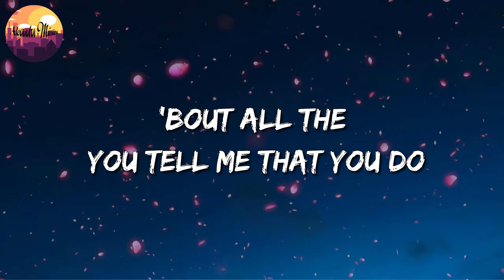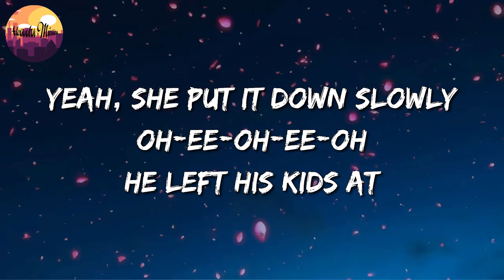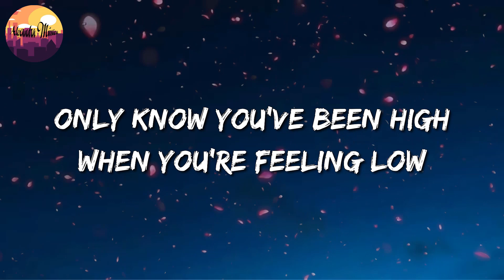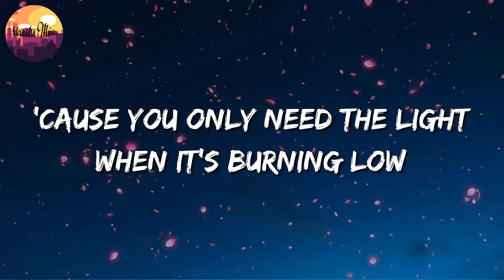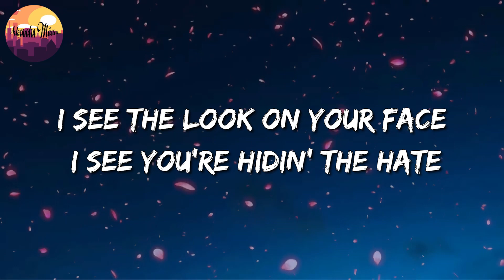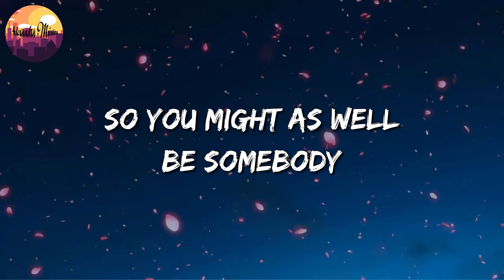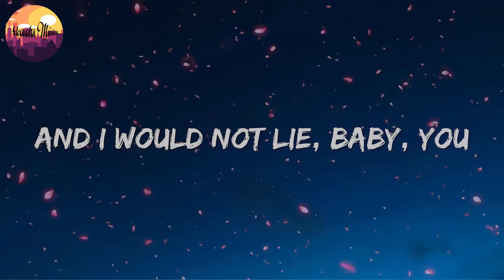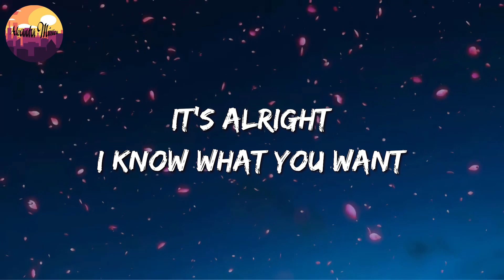20 Sam Smith, Kim Petras Unholy, Passenger Let Her Go , Toosii Favorite Song, Sean Paul, Dua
🎵 Sam Smith, Kim Petras- Unholy || Let Her Go, Favorite Song, No Lie (Mix Lyrics)